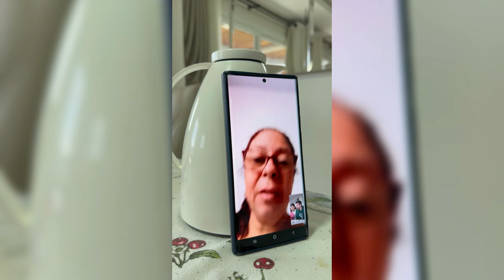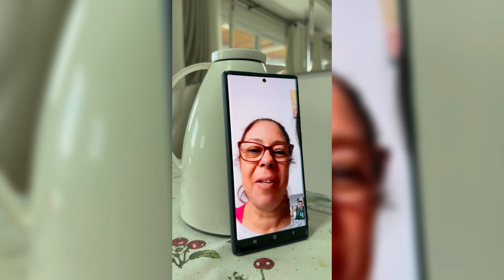REAÇÃO DA FAMÍLIA AO DESCOBRIR MINHA SEGUNDA GRAVIDEZ - Thamyê Baseggio